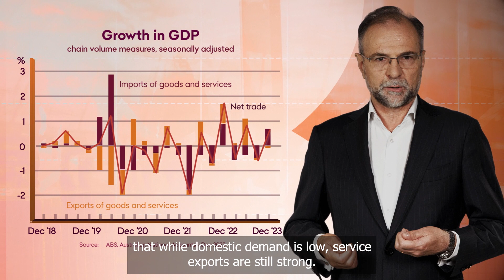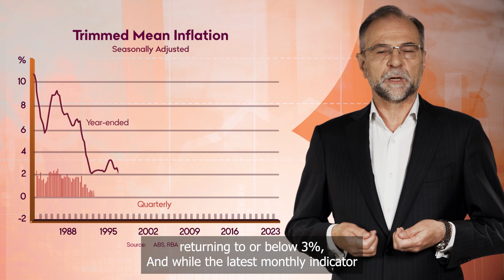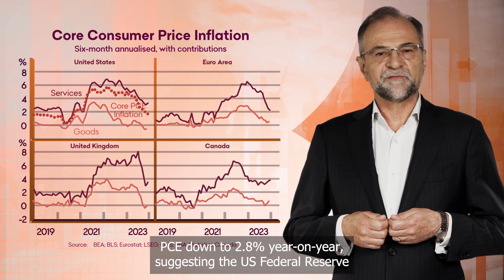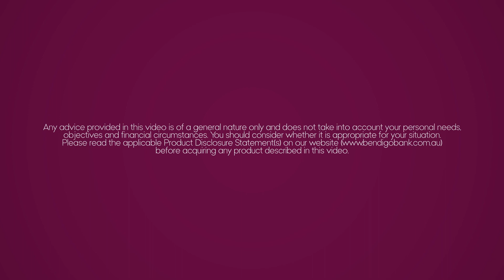Economic Update with David Robertson | March 2024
Central banks are gearing up for rate cuts in the North Atlantic, but the RBA still has a tightening bias.

Our latest thoughts for the domestic economy and financial markets with Bendigo Bank's Chief Economist, David Robertson.